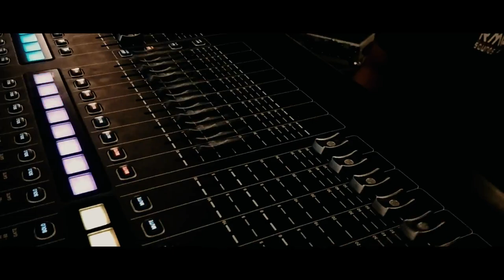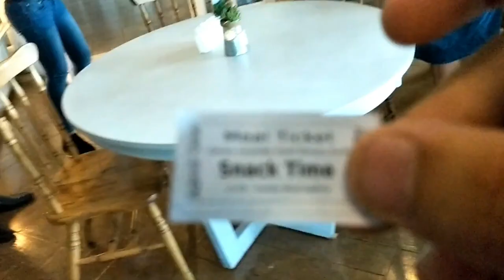CUESHE CONCERT @Chateau royale 1/2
firstday pa lang hype na abangan ang susunod na video mga kailong panigurado mas hype to and mas magkakaroon ng overview about Chateau Royale the best hotel and resort sa nasugbu, Batangas